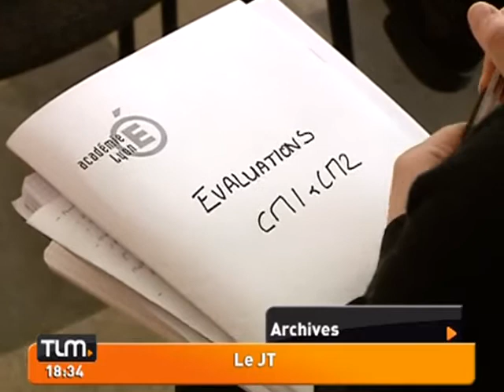Education: 300 postes en moins dans le Rhône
Vous voulez conserver ce reportage ?
 Le suppression de 16 000 suppressions de postes dans l'éducation nationale suscite la colère des enseignants. 300 postes seraient concernés dans le Rhône.